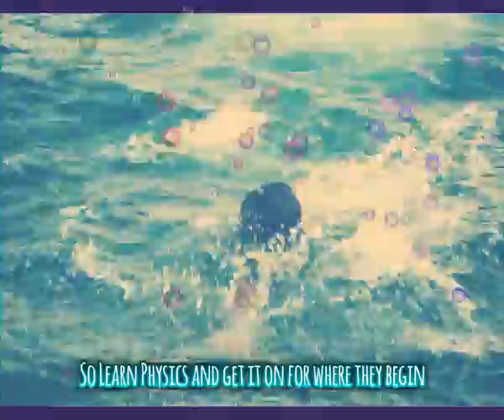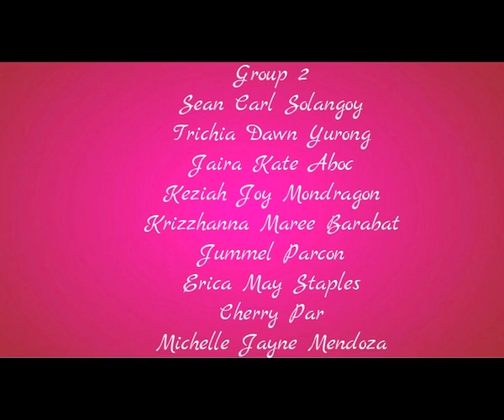Projectile Motion Song - One Last Time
Group project in Science submitted by Group 2 of Grade IX - Einstein Batch 2016...Kalamansig NHS, Kalamansig, Sultan Kudarat...